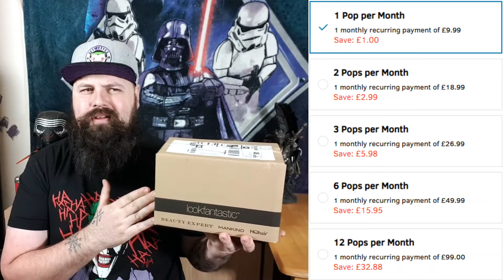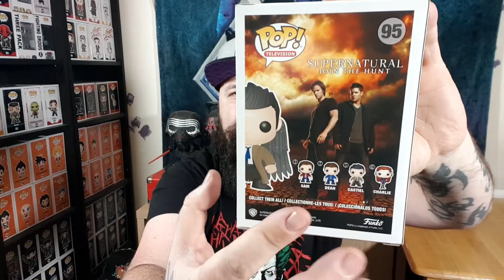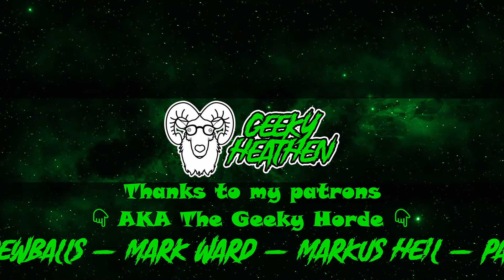Pop In A Box | February 2021 | subscription box | unboxing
Unboxing my Pop in a Box monthly subscription.
Pop In A Box along with selling Pops on their website also do a monthly mystery box, If you’re interested follow the link below to go and check them out or enter code Glen-R29 on checkout for discount on your first order.

And until next time stay awesome.
Glen aka The Geeky Heathen.